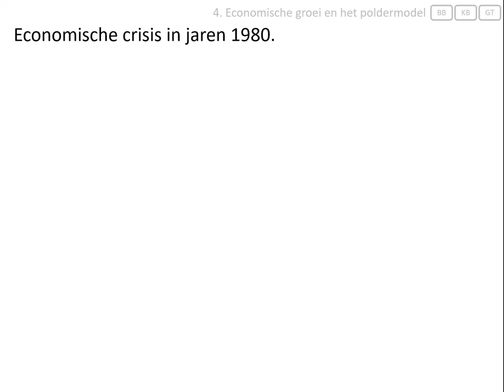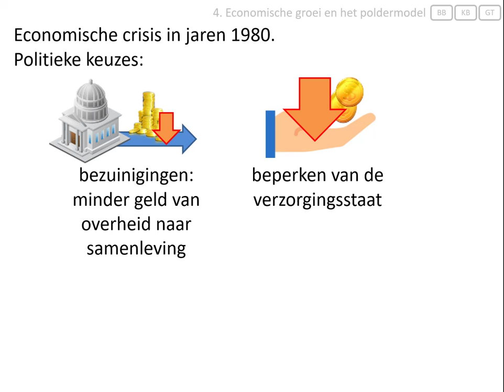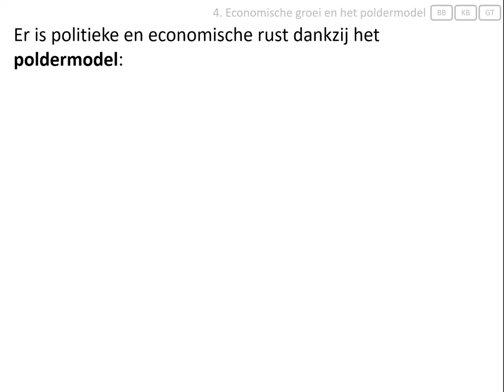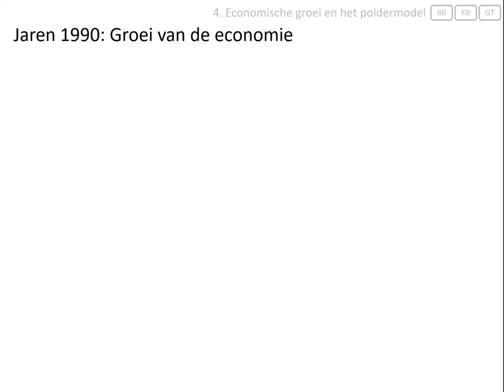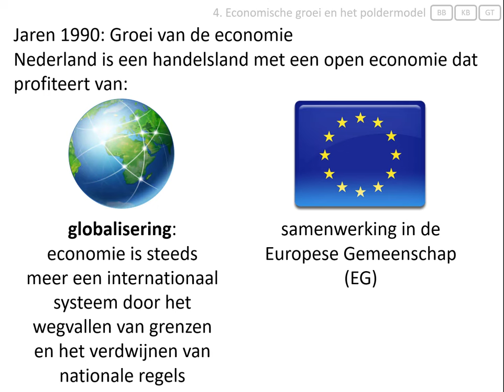4. Economische groei en het poldermodel (vmbo eindexamen - Nieuwe wereldorde vanaf 1990)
Deze video hoort bij het onderwerp 'Nieuwe wereldorde' van het eindexamen geschiedenis voor vmbo.
In deze video wordt uitgelegd:
- wat het poldermodel was,
- waarom de Nederlandse economie in de jaren '90 groeide.

Afbeeldingen:
- eigen collectie